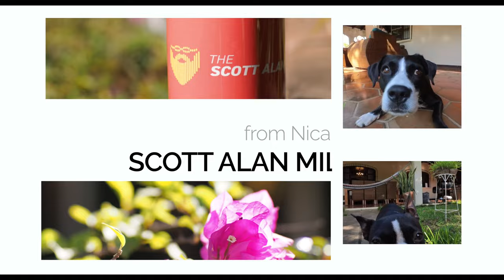Focus on Goals Even for Travel & Relocation 🇳🇮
It's so easy to distill what we want into things that are easy to say but ulimately don't matter. I recently had a question in the public forum that made no logical sense by the asker was convinced that they were asking for something logical.

12 March 2024

My Book on Linux Administration: